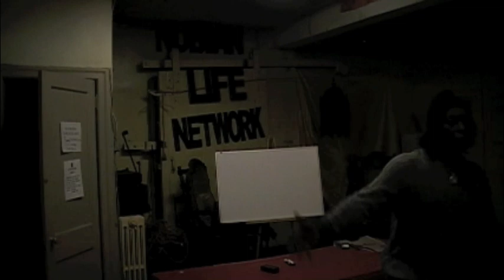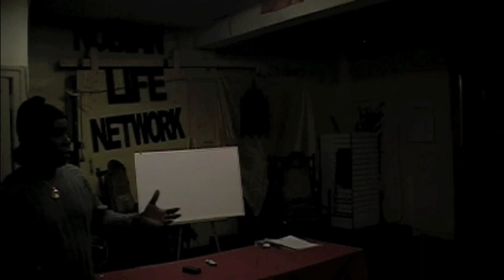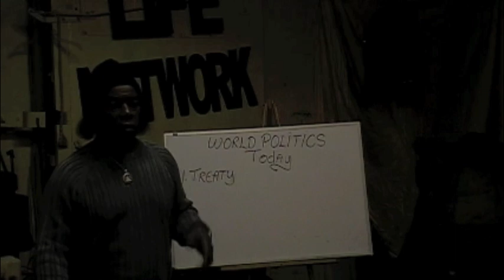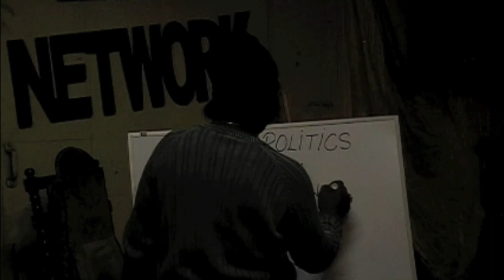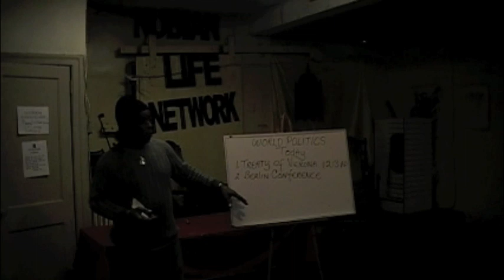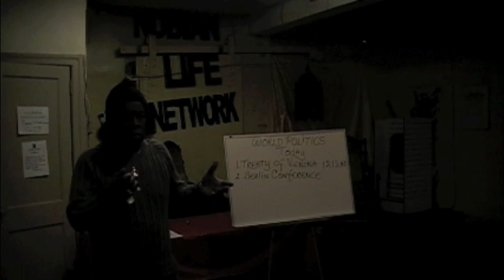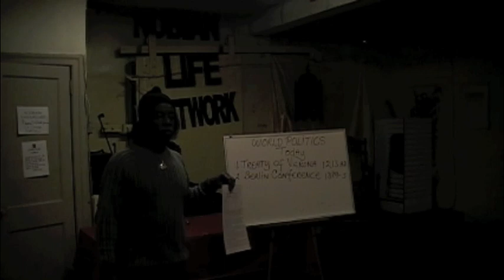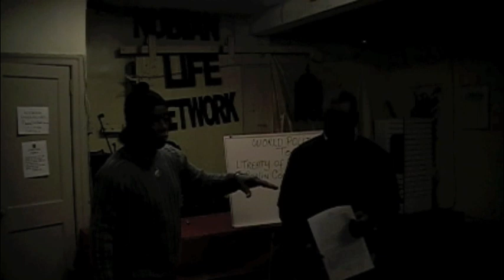Taj Tarik Bey - Foreclosures, Mortgages, Nationality etc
Truth about Forclosures